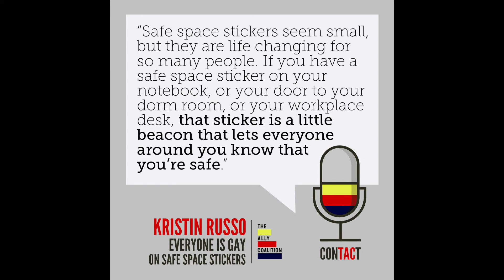Kristin and Dannielle from Everyone is Gay on Safe Space Stickers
Kristin and Dannielle from Everyone is Gay, a short highlight from their episode of Contact Podcast.